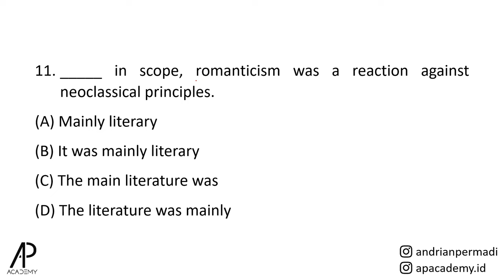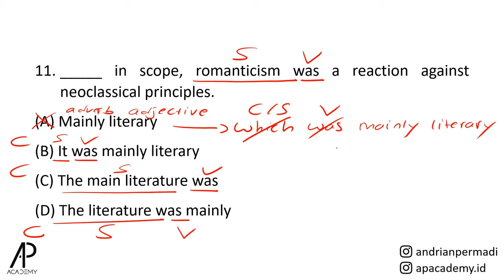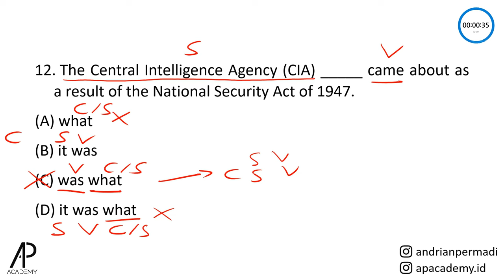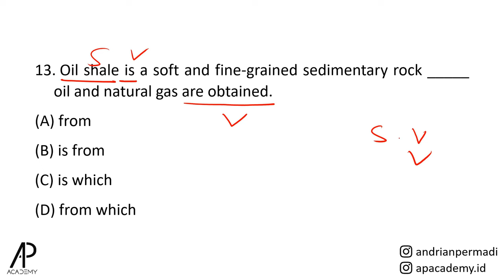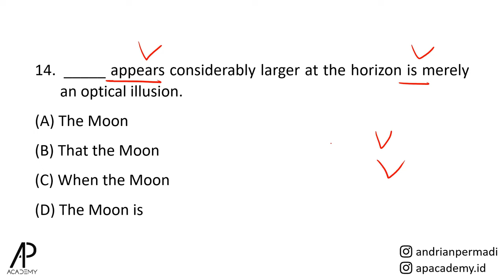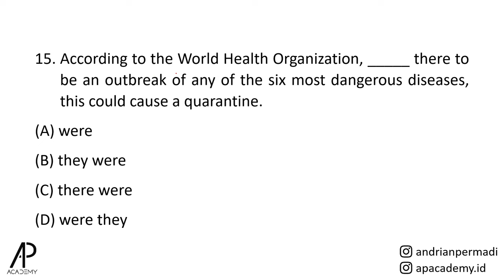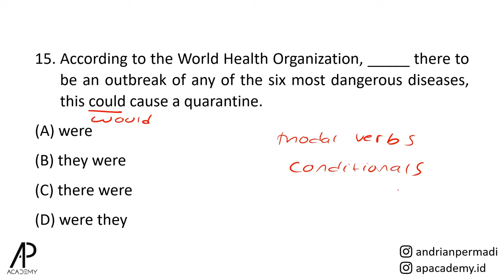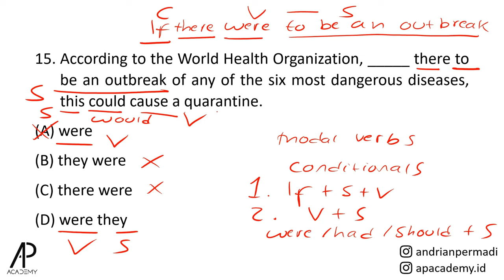Kerjakan 5 Soal TOEFL Structure ini dengan TELITI